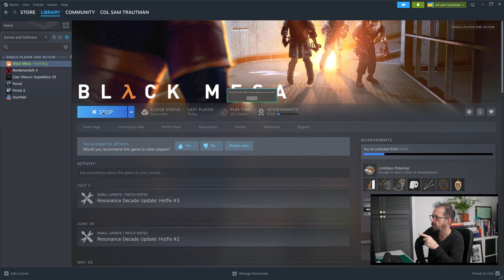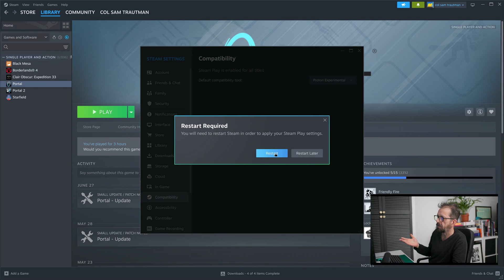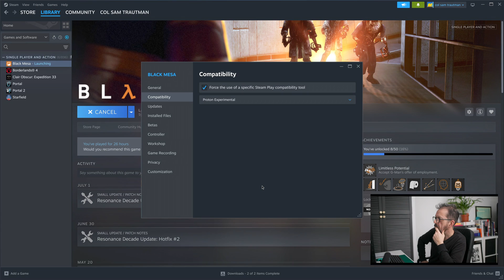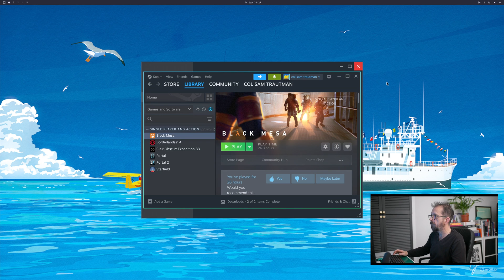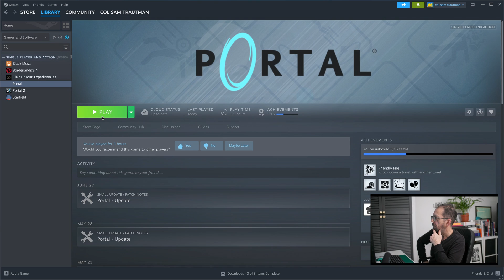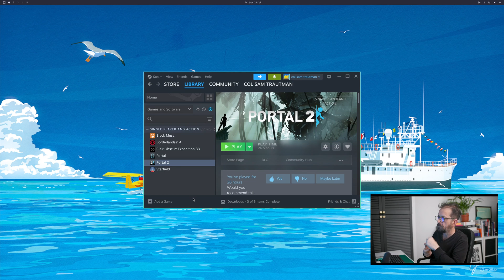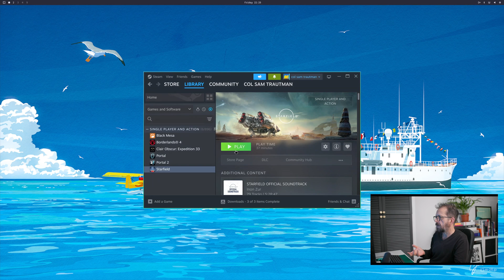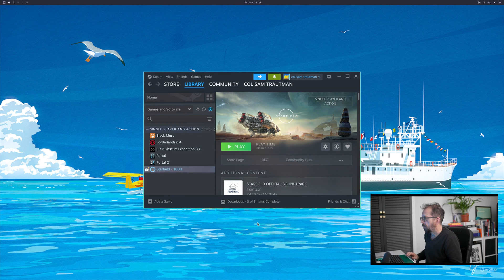Gaming on Omarchy OS – Fixing Steam Game Errors with Proton (It Actually Works!)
In this Linux Out of the Box episode, I take another look at gaming on Omarchy OS, the Arch-based Linux distribution built on Hyprland — and this time, I finally fix the games that wouldn’t run before.

If you’ve tried to play games like Black Mesa or Portal on Omarchy and hit strange SDL or OpenGL errors, this video shows the quick and simple fix that makes them run perfectly — forcing compatibility with Proton GE (GloriousEggroll).

 • Launching Steam on Omarchy and testing a variety of titles.
 • Common Linux gaming errors explained:
 • SDL init video failed – Wayland or X11 not available
 • OpenGL rendering lag and missing frames.
 • Diagnosing why Black Mesa and Portal fail to start or run slowly.
 • Using Steam compatibility settings the right way:
 • How the “Proton Experimental” setting in Steam doesn’t always apply automatically.
 • How to manually force compatibility per game to fix crashes.
 • Installing and selecting Proton GE (GloriousEggroll) from the AUR.
 • Restarting Steam to load your new Proton version.
 • Fixing classic and modern games on Omarchy OS:
 • Black Mesa – fixed with Proton Experimental (forced).
 • Portal & Portal 2 – now running at full speed after forcing Proton.
 • Starfield – running great natively under Proton.
 • Metro Exodus – finally plays perfectly with Proton GE.
 • CS:GO / CS2 – runs flawlessly out of the box.

 • Setting Steam’s compatibility layer globally doesn’t always work on Arch-based systems like Omarchy.
 • For certain older Source or SDL-based games, you need to manually force a specific Proton version.
 • The difference between Proton Experimental and Proton GE can mean the difference between a black screen and a perfect launch.
 • Even if ChatGPT or forums suggest command lines — the real fix is often just forcing the right Proton layer.

🔹 Performance Results

Game Proton Setting Result
Black Mesa Proton Experimental (forced) Perfect 1440p gameplay
Portal / Portal 2 Proton Experimental (forced) Runs full speed, no lag
Starfield Proton Experimental Runs great, no tweaks needed
Metro Exodus Proton GE (AUR) Smooth, stable, no crashes
CS:GO / CS2 Default Works natively at 144Hz

Omarchy delivers great performance once you apply the right compatibility mode — with no extra packages or drivers needed.

Linux gaming isn’t complicated anymore, but sometimes Steam’s global Proton settings don’t behave as expected. By forcing compatibility per title, you can fix 90% of broken games instantly — no terminal commands, no reinstalling.

Omarchy OS might not have its own gaming edition (like Bazzite or Cachy), but with the latest kernel, Vulkan, and Proton GE, it’s absolutely a contender for one of the best Arch-based gaming distros right now.

🎮 Extra Tips
 • If a game crashes, right-click → Properties → Compatibility → Force Proton version.
 • Use Proton GE (GloriousEggroll) from the AUR for older or stubborn titles.
 • Make sure Steam is closed when installing new Proton builds.
 • Enable Proton logging for deeper debugging if needed.

💬 Final Thoughts

You can game on Omarchy — and it’s smoother than ever. Whether you’re playing Source engine classics or AAA titles like Starfield, forcing Proton compatibility gives you native-like performance.

After this test, everything I threw at Omarchy ran perfectly once configured — proving again that Linux gaming is not just possible, it’s brilliant.

Follow the Linux Out of the Box series for more Linux gaming and creative workflow tests on Omarchy, Bazzite, and Bluefin — from AI tools to DaVinci Resolve, I show what Linux can really do.

Would you like me to also generate a 500-character SEO tag list for this updated Omarchy gaming video?
00:00 - Start
00:02 - intro
03:57 - PORTAL
05:44 - BLACK MESA
10:35 - STARFIELD
11:24 - FINAL THOUGHTS
14:17 - FIN